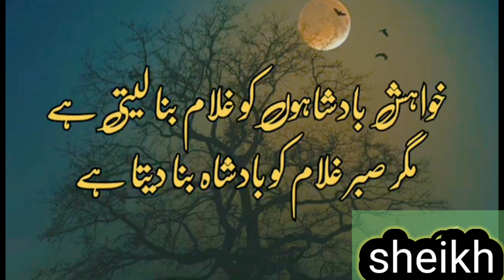Iqbal rta ke Super Shaire /Gratest Words Sir MohMmad Iqbal rta/ World's Super Poetry Only Iqbal rta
Iqbal rta ke Super Shaire ,Gratest Words Sir MohMmad Iqbal rta, World's Super Poetry Only Iqbal rta, Iqbal rta is So Qute shaire,Shaire is Iqbal,Goldan words Sher with us Iqbal rta,@SHEIKHIA
Indian Shaire ,Dase Shaire ,Islamic Shaire,all types poitary ,Indore Shaire,Mushira of Poites